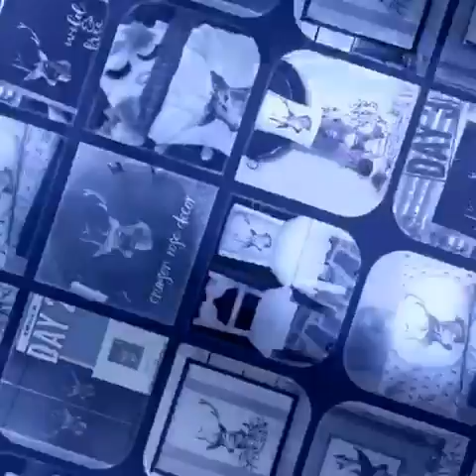A Makers Studio -How to use silk screen stencils on anything